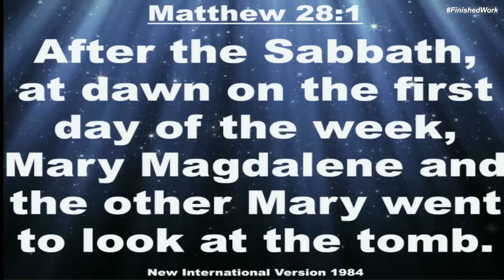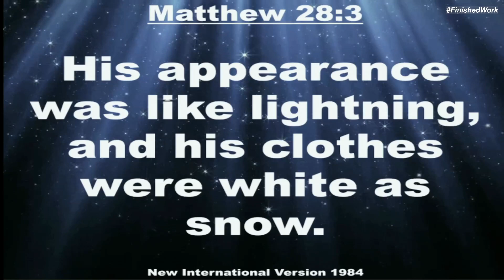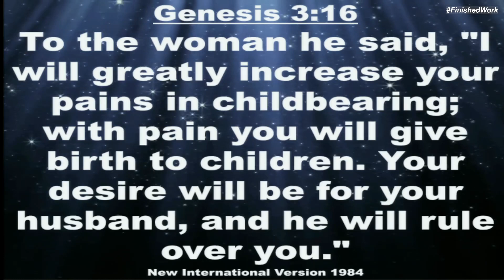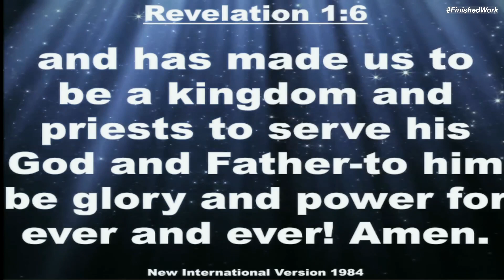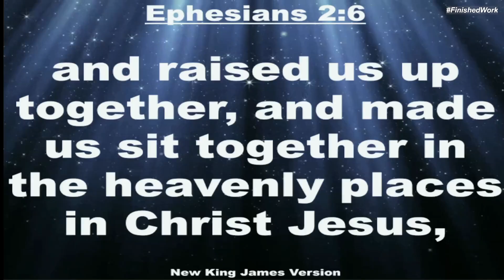DUST; ADAM, EVE & SNAKE - PASTOR HERBERT KIWANUKA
Easter sermon by Pastor Herbert Kiwanuka